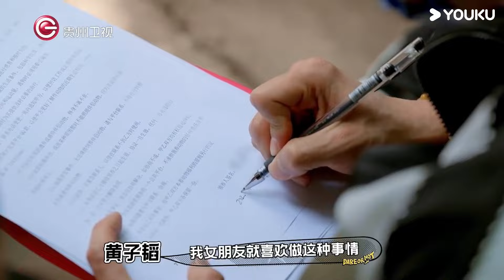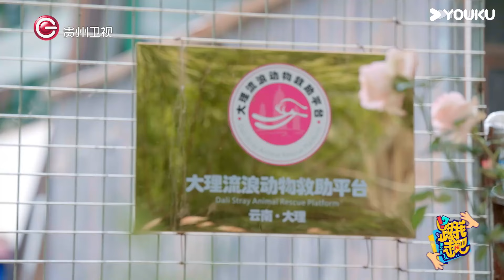【精彩抢先看】AK晓东勇敢挑战滑索 黄子韬感动到落泪 | 跟我走吧 | 黄子韬/徐艺洋/AK晓东 | 优酷综艺 YOUKU SHOW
简介：《跟我走吧》在云南各地文旅、宣传部门的邀约下，邀约热血青年共同组团，开启一段为期15天的云南自由行采风体验之旅，并在采风体验以及游戏挑战的过程中，配合当地文旅、宣传部门的需要，为当地文旅资源进行公益宣传、引流以及农产品带货，从而在展现中国的自然美景、丰富文化的同时，助力提升当地的知名度和吸引力。
嘉宾：黄子韬/徐艺洋/AK晓东

更新时间：每周日18:00（UTC+8）更新1期，在优酷国际版APP提前6h解锁会员正片及更多会员福利！
Update schedule: Update 1 EP at 18:00 (UTC+8) every SUN. Unlock FULL EPs  6 hrs in advance and exclusive content on YOUKU International APP!

00:00 The International Website youku.tv is now available!
02:00 Download YOUKU International APP to get early access to the full show